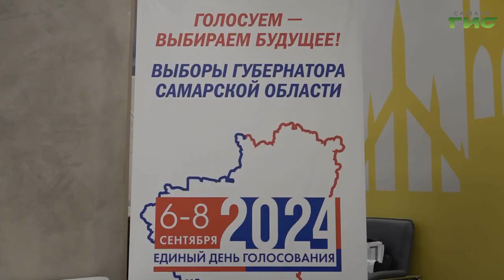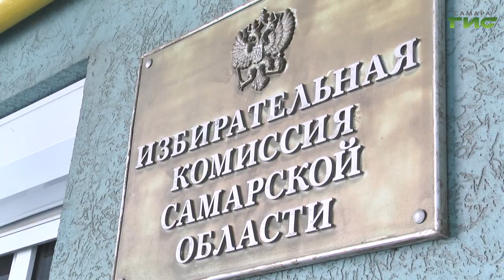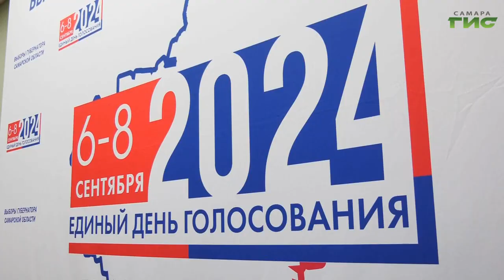В Самаре подвели итоги прошедшей избирательной кампании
Итоги своей работы в эту избирательную кампанию подвели и эксперты регионального общественного штаба по независимому наблюдению за выборами. После нескольких месяцев подготовки удалось выполнить главную задачу - проконтролировать, чтобы  выборы прошли честно и открыто. Подробнее в нашем сюжете.